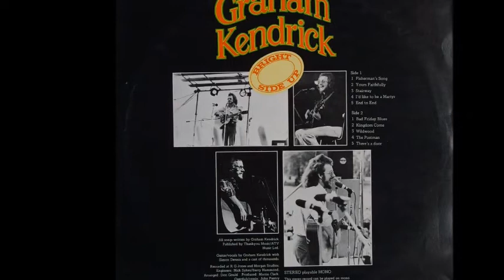Graham Kendrick: 1973 LP Bright Side Up - A1 Fisherman's Song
Graham Kendrick
LP: Bright Side Up
Released: 1973
Label: Key  ‎– KL016
Genre: Folk, World, & Country
Vocals, Guitar, Written-By – Graham Kendrick
Performer: Simon Dennis
Arrangements: Don Gould
Engineer – Barry Hammond, Nick Sykes
Producer – Martin Clark
Remix [Overdub] – John Pantry
Recorded at: RG Jones and Morgan Studios

Tracklist
A1 Fisherman's Song
A2 Yours Faithfully
A3 Stairway
A4 I'd Like To Be A Martyr
A5 End To End
B1 Bad Friday Blues
B2 Kingdom Come
B3 Wildwood
B4 The Postman
B5 There's A Door

Bright Side Up was Graham's second album and featured Simon Dennis and 'a cast of thousands'!
On Bright Side Up Kendrick made a successful switch to a folk-pop and ballads format. As far British singer-songwriter stuff goes you’re not gonna find many that do it better than this guy. Acoustic guitar is still quite prevalent, but it’s now augmented by electric guitar, piano, bass and drums, plus light orchestration in a few spots. It’s the catchy melodies that set Kendrick above the rest, whether bright upbeat songs (‘Fisherman’s Song’, ‘The Postman’), lightly jazzed moods (‘Yours Faithfully’), dynamic lyrical ballads (‘Stairway’) or minor-key acoustic expressions (‘Wildwood’). Additional titles include ‘I’d Like To Be A Martyr’, ‘End To End’ (with brass), ‘Bad Friday Blues’ and ‘There’s A Door’. (Ken Scott – Archivist).